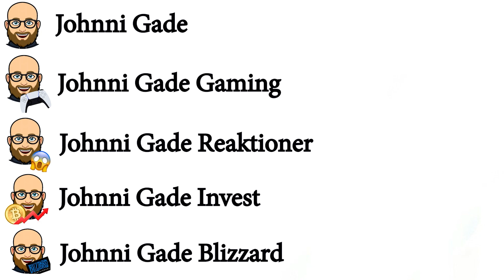Mit setup var en løgn...